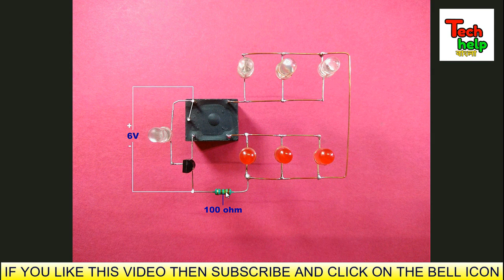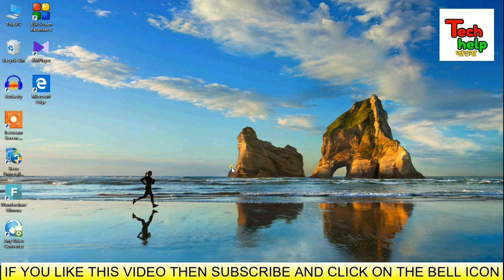Police LED Flasher With RGB Lighting effect..Simple Dual led Flasher Circuit..[Bengali]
Friends in this video I will show you how to make police led flasher circuit with RGB lighting effect at home..It is a easy electronics diy project which you can easily make at home..Friends it is a simple led flasher circuit without ic because we will not use any ic for making this police led flasher circuit..We will use a relay and some simple components for making this flasher circuit..It is a led flasher relay..Friends you can also call it a dual led flasher circuit because we will connect two led channels with this circuit..Friends in this video I will show you the complete process of making a dual led flasher circuit step by step..So friends if you want to know how to make police led flasher circuit at home then watch the video and follow my instruction..Thanks..